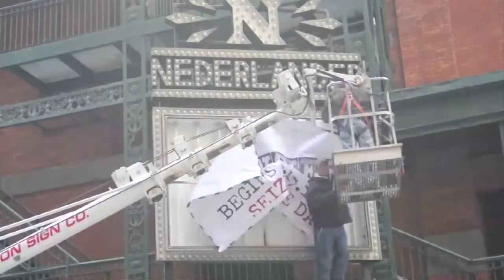Farewell "Newsies"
This is just a little montage of some past performances on TV as well as some backstage shenanigans, as a way of saying thank you for all the memories you've allowed us, the Fansies, to keep in our hearts forever. Broadway or not, Newsies forever, second to none and we'll always keep carrying the banner.

Song: When Can I See You Again
Artist: Owl City
Album: Wreck It Ralph Official Score (2012)
Label: Disney Records

These are the links for the clips I used:
Again, these clips aren't mine. Please don't be mad for taking your links and mashing them all together. When I love something a lot I make montage videos. I'm a video student, it's what I do. Seriously. Please don't hurt me. okay bye.